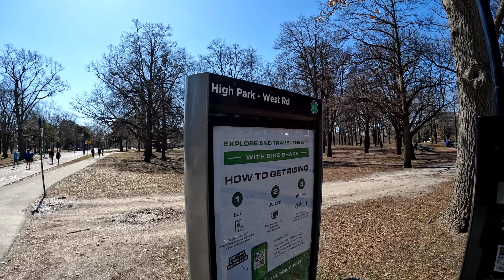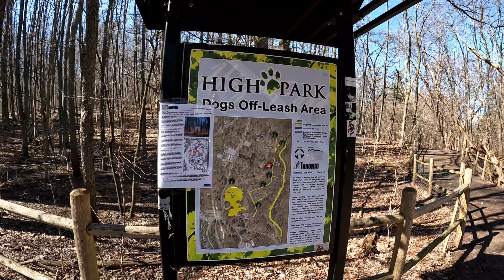Toronto / High Park Walk 🚶‍♂️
Watch me walk High Park in Toronto Ontario Canada